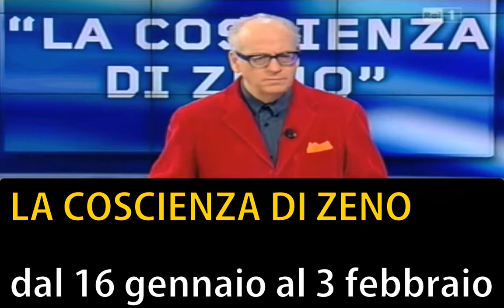"LA COSCIENZA DI ZENO" | Intervista TV a M. Scaparro e G. Pambieri - UnoMattina - Rai1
Compagnia del Teatro Carcano - Nuova produzione

Giuseppe Pambieri

LA COSCIENZA DI ZENO

di Tullio Kezich dal romanzo di Italo Svevo

Regia di Maurizio Scaparro

Da mercoledì 16 gennaio a domenica 3 febbraio 2013

Debutto nazionale